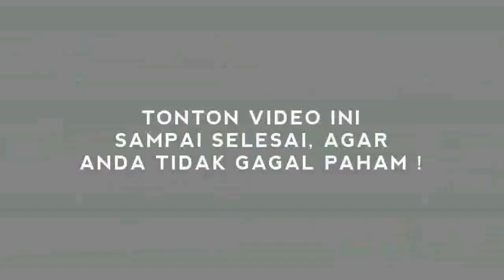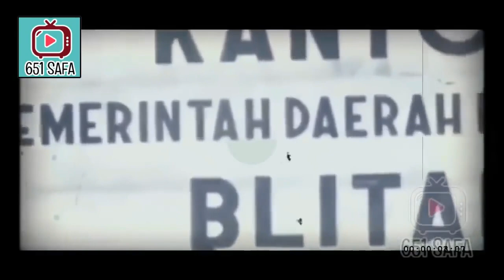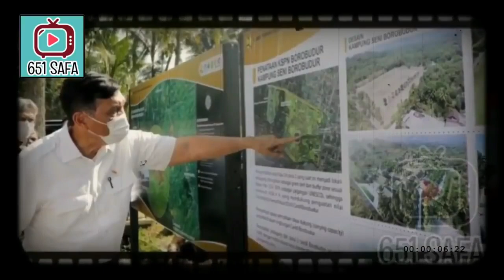PANIKK ! REZIM JKW TER4NCAM RUNTUH DIKELILINGI 'PKI'